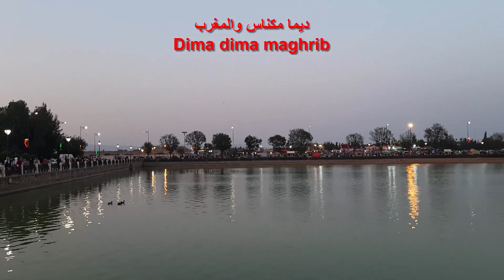meknes sahrij souani et autres régions entières totalement oubliées وتظل مكناس المغربية مدينة محبوبة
meknes sahrij souani et autres régions entières totalement oubliées وتطل مكناس المغربية مدينة محبوبة
Je préfère meknès la ville du Maroc c'est une belle ville j'ai passé des bons moments Maroc c'est très bien la nourriture est très très bonne et je préfère meknès une belle ville surtout kobat souk
Toi qui vit à Meknès tu trouves que Meknès est marginalisée? ... En effet, vu comme ça la ville paraît délaissée (marginalisée reste trop fort ,,,,,, des régions entières totalement oubliées comme Meknès-Tafilalt, ...
a fikou almkanssa
Meknès est marginalisée/ l'absence totale de réaménagement de ses infrastructures décrépites. Le Meknès où on vit actuellement c'est aussi la ville des années 90 ... rien n'a changé, j'ose dire que ça a empiré, même les espaces verts, les jolies places dont elle disposait sont tous détruits. Voilà pourquoi j'ai dit que c'est trop marginalisée, et là j'ai bien choisi le terme

هادشي هاد كلو تبارك الله وعاد كتقول منسية وما لي ما منسياش كيف دايرة تبارك الله مكناس غزالة مدينة أندلسية عريقة يكفي أنها تصنفات سنة 1996 من طرف اليونيسكو مدينة تراتية عاامية لما تزخر به من مآثر تارخية الله يحفضها

yakoub elyakoubi A dit Il y a 1 an
أسي حفيظ وعلاش هذا التركيز على مكناس لدرجة تحريض أهلها "واش ما بقى أحد عندو غيرة على مكناس ؟ فاينكوم آلمكناسة ؟" وأنا كانعرف عليك إنسان يحب بلاده ويذكرها بالخير، وفي جميع الحالات تأمل في هذا الفيديو الرسمي من جهة طنجة تطوان للمقارنة!!أسي حفيظ حب الوطن يقتضي خدمته